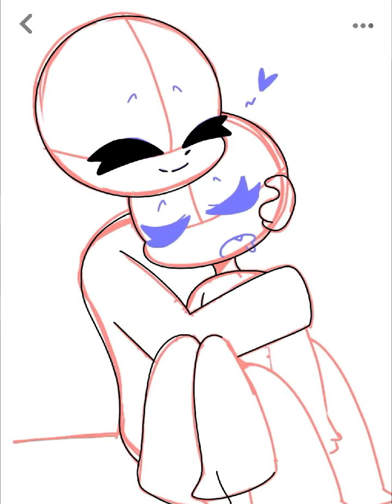Chibi Chaggie Speedpaint